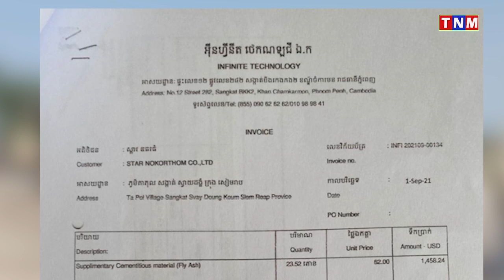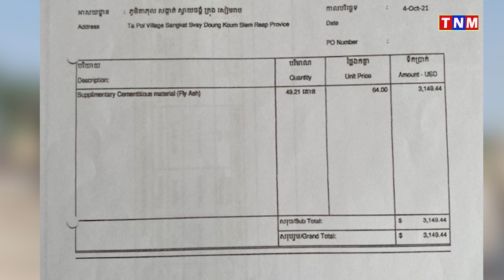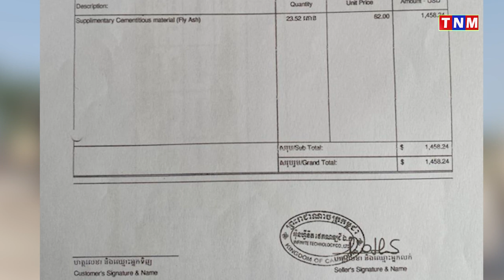វី វរ ហើយ អគ្គនាយកក្រុមហ៊ុន ស្តារនគរធំ នៅសៀមរាបប្រឈមខ្លាំងបើមិនសងប្រាក់បំណុល ដែលរក្សាទុកមិនចង់សងអស់